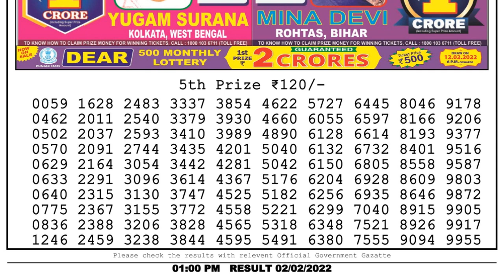Nagaland Lottery Sambad Result | Dear Lottery